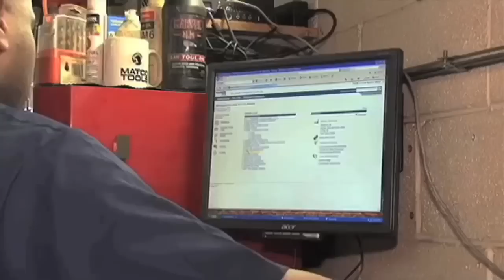Thom's Four Wheel Drive - Chicago, IL - Automotive Repair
Thom's Four Wheel Drive -  Chicago, Illinois